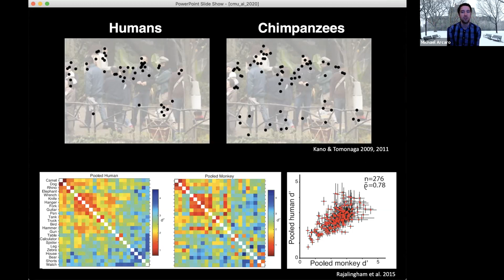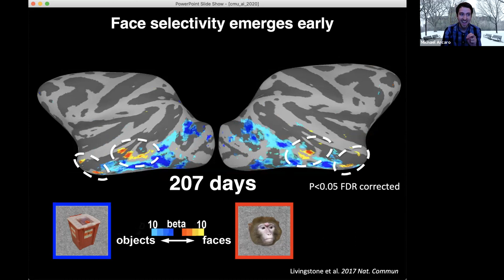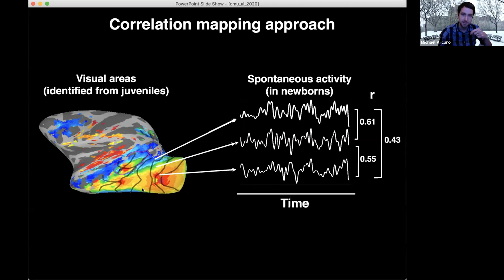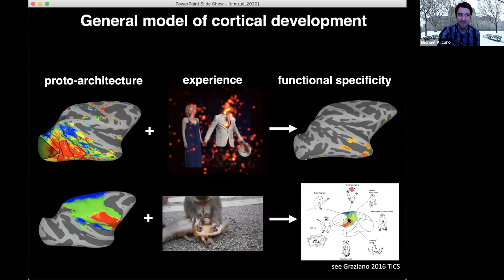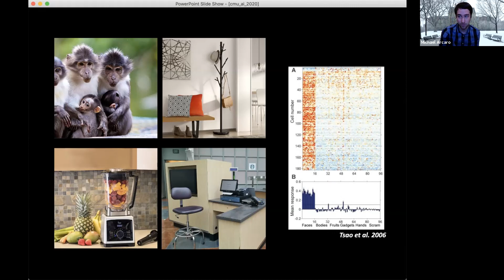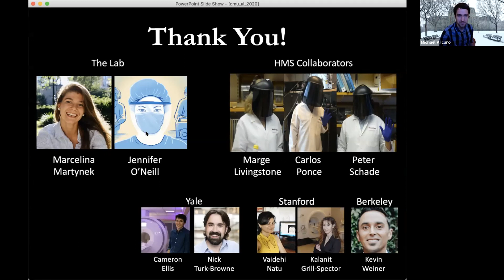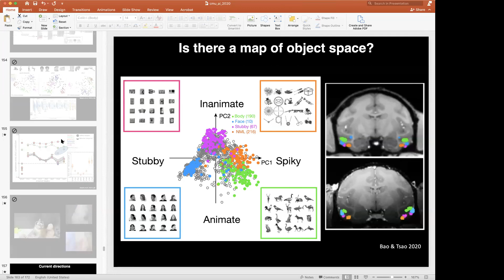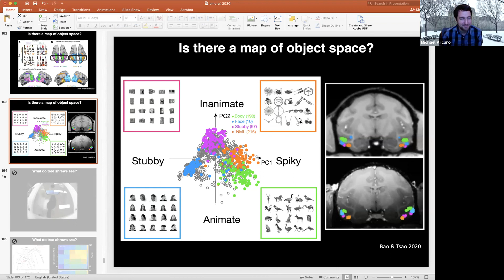Topographic constraints on visual development -- Michael Arcaro (12/15/2020)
CMU AI Seminar Series -- Dec 15, 2020

Michael Arcaro -- Topographic constraints on visual development

Abstract: We are remarkably good at recognizing objects and faces in our environment, even after just a brief glimpse. How do we develop the neural circuitry that supports such robust perception? The biological importance of faces for social primates and the stereotyped location of face-selective brain regions across individuals has engendered the idea that face regions are innate neural structures. I will present data challenging this view, where face regions in monkeys were not present at birth but instead emerged in stereotyped locations within the first few postnatal months. Indeed, experience appears to be necessary for the formation of these specialized regions: Monkeys raised without exposure to faces did not develop face regions. But if specialized regions require experience, why do they emerge in such stereotyped locations? At birth, a series of hierarchically organized retinotopic maps, in which adjacent neurons represent adjacent points in visual space, are present throughout the visual system. These retinotopic maps carry with them selectivity biases for low-level features commonly found in faces and are predictive of where face regions will emerge later in development. These findings reveal that experience-driven changes are anchored to the intrinsic topographic architecture of visual cortex, establishing a framework for understanding how neural representations come to support visual perception.

Bio: Michael Arcaro received his PhD at Princeton working with Drs. Sabine Kastner and Uri Hasson on organizing principles of the adult human and macaque visual system. He went on to do a postdoc with Dr. Margaret Livingstone at Harvard Medical School studying visual development in baby macaque monkeys. He recently moved to UPenn and setup his own lab studying how intrinsic and experience-driven processes interact through development to shape brain organization and behavior.